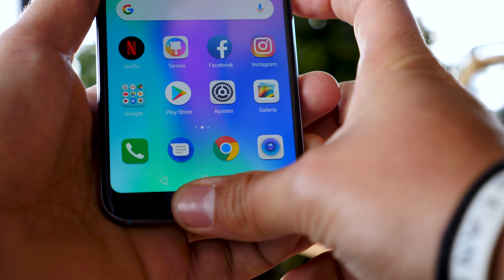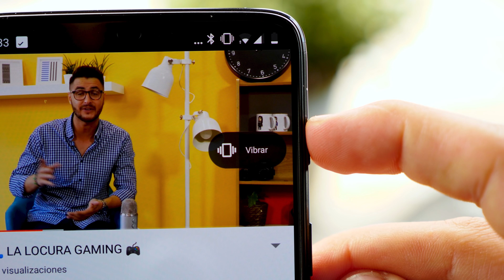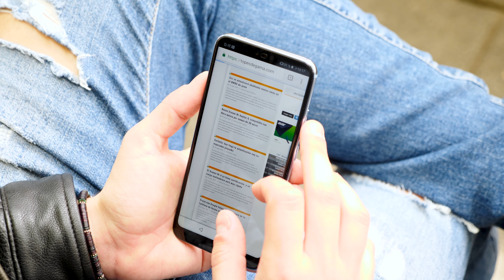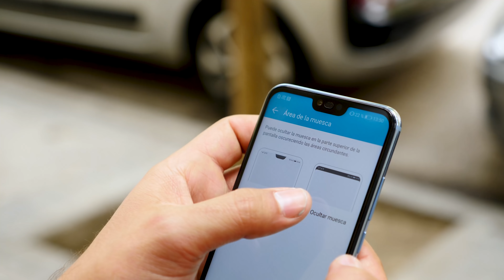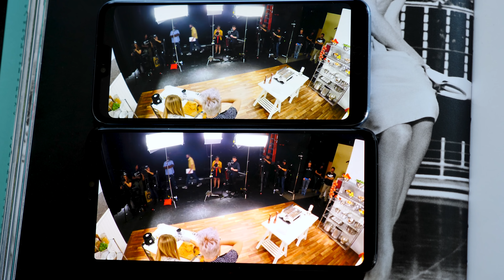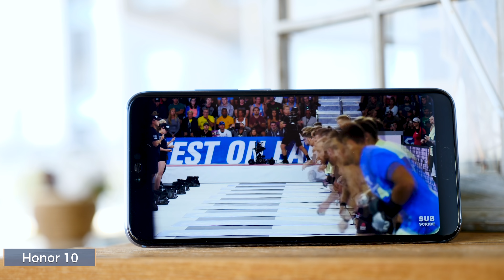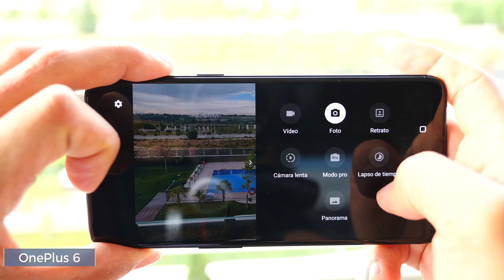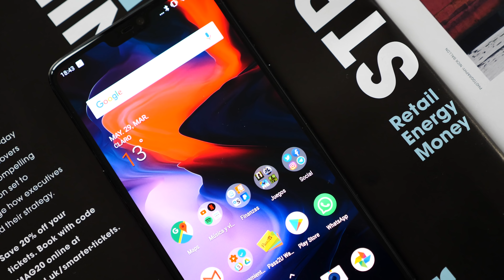OnePlus 6 vs Honor 10, ¿Cuál comprar?